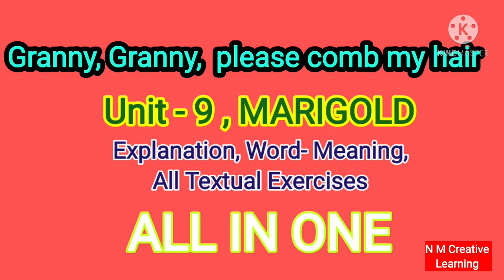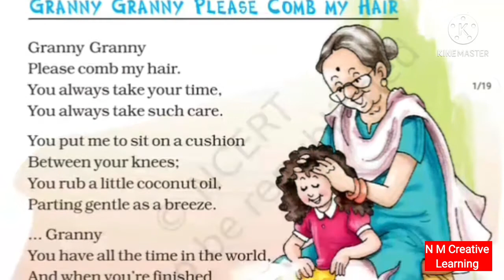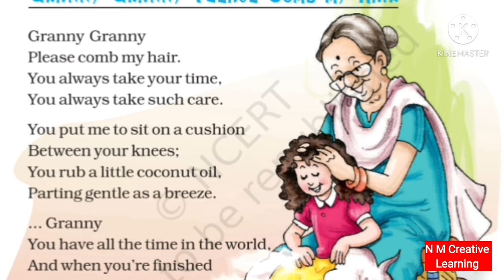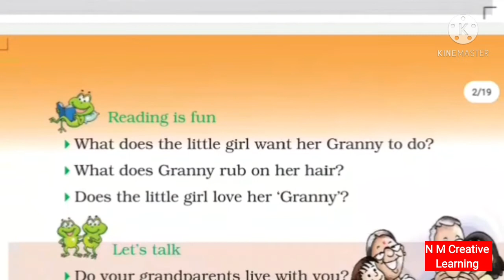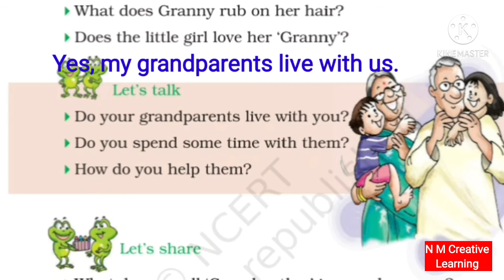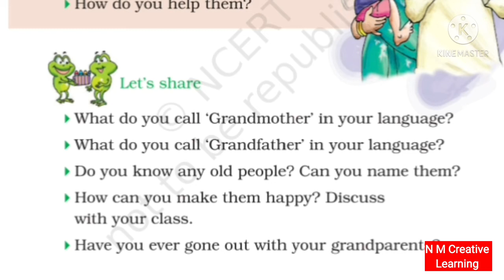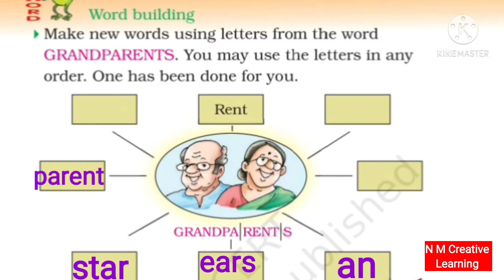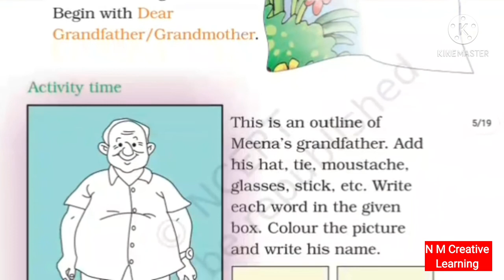Granny, Granny ,comb my hair , हिन्दी में NCERT, Class 2 English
Granny,Grannypleasecombmyhair#
Granny,Grannypoemclass2questionanswer#

Hi
I am Dr. Rukmani Sharma. I am here to educate you in a very simple and easy way. You will get videos for classes Nursery to 4th.

In this video I am going to teach you the poem ,Granny,Granny, please

The beautiful poem,Granny Granny please comb my hair has been explained thoroughly in Hindi. All questions have been discussed in detail. Answers have been given in video.

Word meaning in Hindi and English both languages have been given.

I am sure small kids will understand the poem  as well as enjoy it while reading.

For any query, write to  me in comment box.